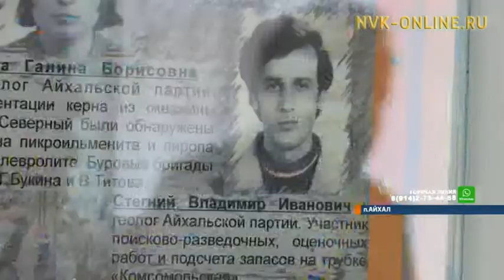Ветеранам «АЛРОСА» показали современное производство